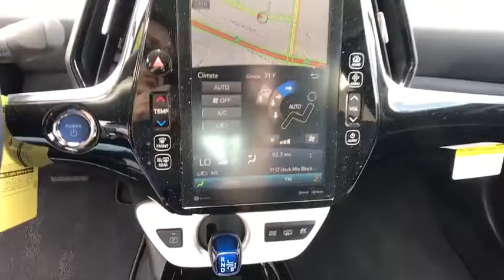2019 Toyota Prius_Prime at Puente Hills Toyota. Servicing Claremont, West Covina, Diamondbar, Rowlan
New 2019 Toyota Prius_Prime available in City of Industry, California at Puente Hills Toyota. Servicing the Claremont, West Covina, Diamondbar, Rowland Heights, Hacienda Heights, La Puente, CA area.

11.4 Gal. Fuel Tank,2 12V DC Power Outlets,2 Seatback Storage Pockets,2-stage unlocking doors,3 LCD Monitors In The Front,4.11 Axle Ratio,60-40 Folding Split-Bench Front Facing Fold Forward Seatback Rear Seat,ABS (4-wheel),ABS And Driveline Traction Control,Active grille shutters,Air filtration,Airbag Occupancy Sensor,Airbag deactivation (occupant sensing passenger),Antenna type (diversity),Antenna type (mast),Anti-theft system (engine immobilizer),Assist handle (front),Assist handle (rear),Auto start/stop,Automatic Air Conditioning w/Steering Wheel Controls,Autonomous braking,Auxiliary audio input (Bluetooth),Auxiliary audio input (USB),Auxiliary audio input (iPod/iPhone),Auxiliary audio input (jack),Axle ratio (4.11),Back-Up Camera,Battery saver,Battery w/Run Down Protection,Black Grille,Black Side Windows Trim,Body side reinforcements (side impact door beams),Body-Colored Door Handles,Body-Colored Front Bumper w/Colored Rub Strip/Fascia Accent,Body-Colored Power Heated Side Mirrors w/Manual Folding,Body-Colored Rear Bumper w/Colored Rub Strip/Fascia Accent,Braking assist,Camera system (rearview),Cargo Area Concealed Storage,Cargo Features -inc: Spare Tire Mobility Kit,Cargo Space Lights,Cargo area light,Cargo cover,Carpet Floor Trim,Center console (front console with armrest and storage),Center console (rear console with armrest and storage),Child safety door locks,Child seat anchors (LATCH system),Clearcoat Paint,Clock,Compass,Connected in-car apps (Facebook),Connected in-car apps (Yelp),Connected in-car apps (sports),Connected in-car apps (stocks),Connected in-car apps (weather),Courtesy lights (door),Cruise Control w/Steering Wheel Controls,Cruise control (adaptive),Crumple zones (front),Crumple zones (rear),Cupholders (front),Cupholders (rear),Curtain 1st And 2nd Row Airbags,Day-Night Rearview Mirror,Daytime running lights (LED),Delayed Accessory Power,Digital Display,Digital odometer,Dimming rearview mirror (manual day/night),Distance Pacing,Door handle color (body-color),Door trim (leatherette),Double Wishbone Rear Suspension w/Coil Springs,Drive mode selector,Driver And Passenger Door Bins,Driver And Passenger Heated-Cushion  Driver And Passenger Heated-Seatback,Driver And Passenger Visor Vanity Mirrors w/Driver And Passenger Illumination,Driver Foot Rest,Driver Knee Airbag and Passenger Cushion Front Airbag,Driver Seat,Driver information system,Driver seat (heated),Driver seat power adjustments (8),Driver seat power adjustments (height),Driver seat power adjustments (lumbar),Driver seat power adjustments (reclining),Dual Stage Driver And Passenger Front Airbags,Dual Stage Driver And Passenger Seat-Mounted Side Airbags,EV battery capacity (8.8 kWh),Electric Motor HP (71),Electric Motor Power Output (Kilowatts) (53),Electric Motor Torque (120),Electric Power-Assist Steering,Electric charge cord (120 volt),Electric motor battery type (lithium ion),Electric motor charging time (240V) (2 hours),Electric motor miles per charge (25),Electronic Stability Control (ESC),Electronic brake control,Electronic brakeforce distribution,Electronic messaging assistance (voice operated),Electronic messaging assistance (with read function),Emergency locking retractors (front),Emergency locking retractors (rear),Energy absorbing steering column,Engine Auto Stop-Start Feature,Engine immobilizer,Engine: 1.8L 4-Cylinder DOHC 16V VVT-i,Exhaust tip color (stainless-steel),External temperature display,Fade-To-Off Interior Lighting,Fixed Rear Window w/Defroster,Floor material (carpet),Front And Rear Anti-Roll Bars,Front Bucket Seats -inc: 8-way power adjustable drivers seat and 4-way adjustable front passenger seat,Front Center Armrest w/Storage and Rear Center Armrest,Front Cupholder,Front Map Lights,Front air conditioning (automatic climate control),Front air conditioning zones (single),Front airbags (dual),Front airbags (passenger seat cushion),Front brake diameter (10.0),Front brake type (ventilated disc),Front bumper color (body-color),Front headrests (2),Front headrests (adjustable),Front seat type (bucket),Front seatbelts (3-point),Front shock type (gas),Front spring type (coil),Front stabilizer bar,Front struts (MacPherson),Fr